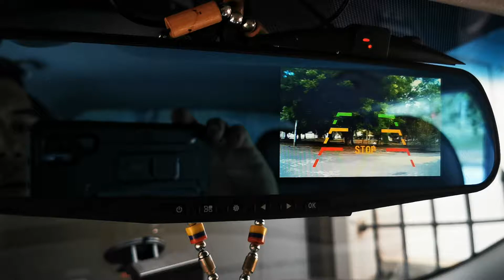Espejo retrovisor Dvr mas Cámara reversa mas sensor parqueo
Luego de esperar al técnico (que no llegó)  me  motive a instalar el espejo retrovisor con dvr mas cámara trasera mas sensor de parqueo, es una instalación engorrosa, de mucho desbarate de piezas plásticas del vehículo, conexiones y demás pero el resultado es más que satisfactorio. 😊😝